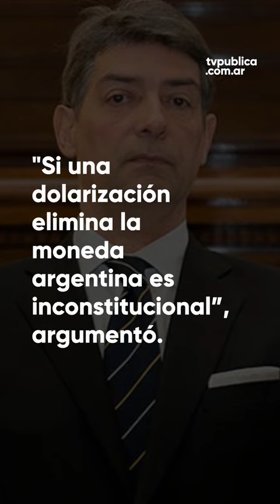Horacio Rosatti apuntó contra la dolarización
El presidente de la Corte Suprema, en un reportaje, declaró que para él, "eliminar el peso es inconstitucional". Su posicionamiento responde a la propuesta del candidato de La Libertad Avanza, Javier Milei.